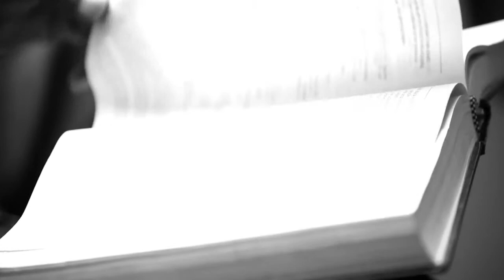Adult Rehabilitation - Howard's Story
The Salvation Army Adult Rehabilitation Center